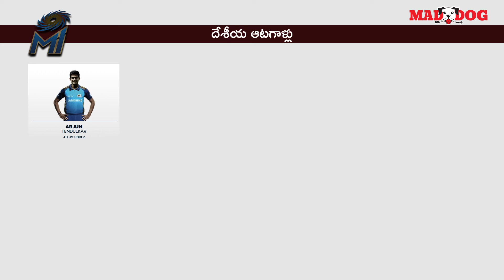Can Mumbai Indians make it three in a row? | IPL team preview | ROHIT SHARMA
MAD DOG MEDIA presents news and perspectives on the latest happenings in National and International Politics, Business, Entertainment, Sports, Crime, Health, Education, Science & Technology.